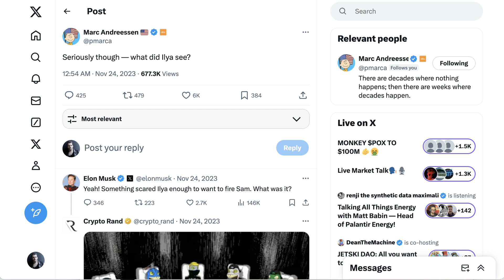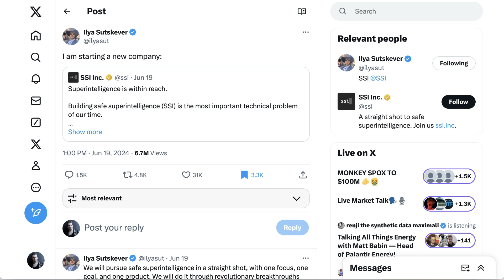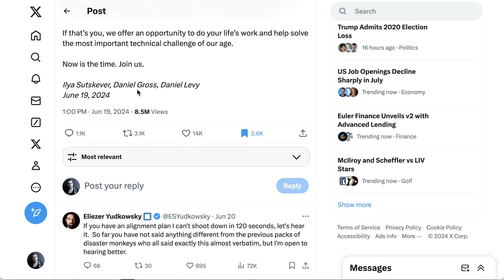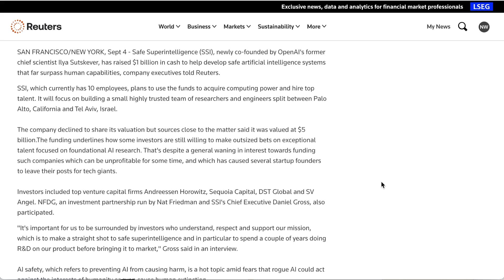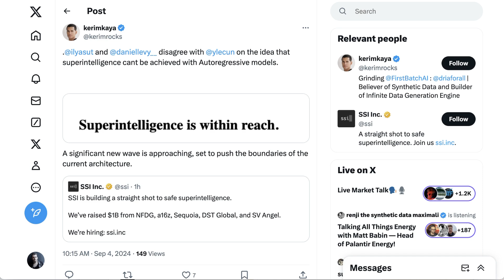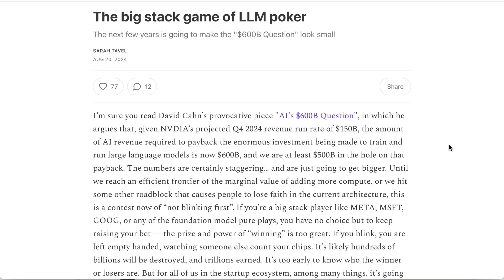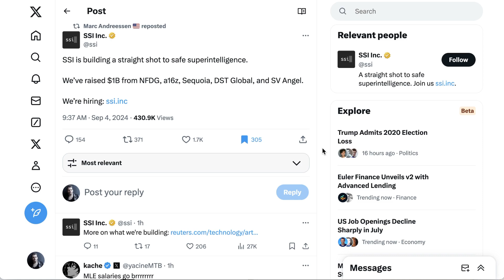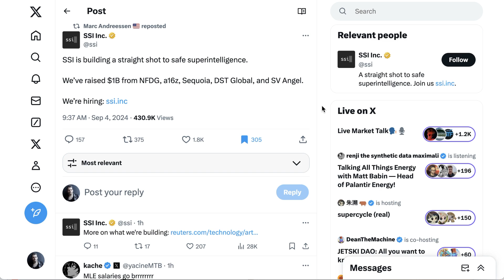Ilya Raises $1B for Safe Superintelligence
OpenAI co-founder Ilya Sutskever has raised $1 billion for his new venture, Safe Superintelligence Inc. (SSI), aimed at developing safe AGI. This episode breaks down the motivations behind SSI’s mission, the strategic approach to scaling superintelligence, and the reactions from the AI community. Plus, insights into why major investors are betting big on AI research without commercial distractions.